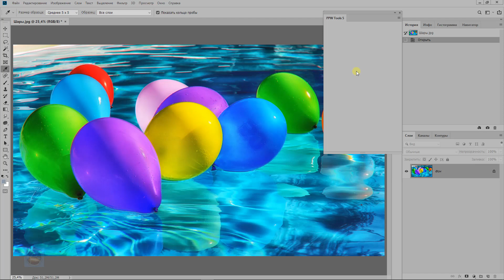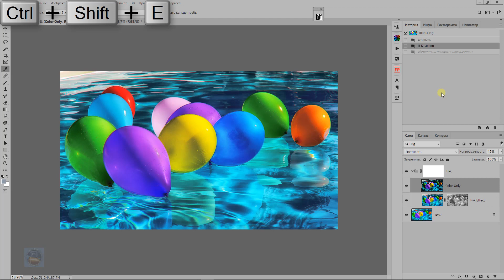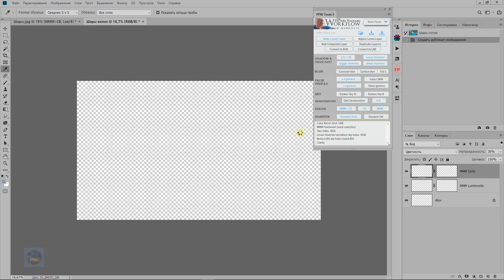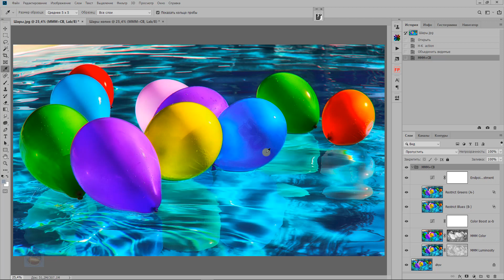Для чего нужна «Н-К» операция для фотошопа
В уроке "Для чего нужна «Н-К» операция для фотошопа" рассказано о том, что делает операция "Н-К" с изображением в рабочем потоке фотошоп мастера.